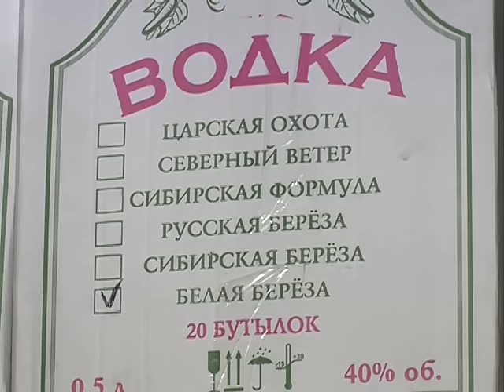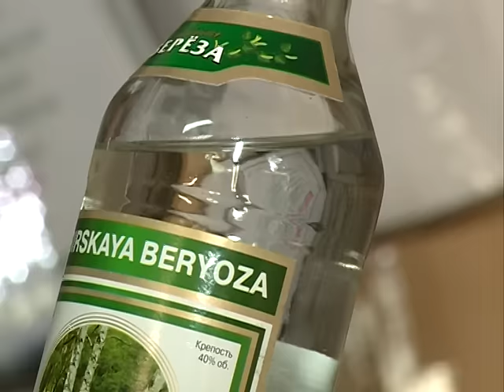Более 6500 тысяч бутылок поддельной водки отправят на утилизацию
Крупная партия водки отправилась на утилизацию. В Ярославле левым спиртным могли отравиться сотни людей, уверены специалисты. В последний путь беленькую проводил Георгий Колчин